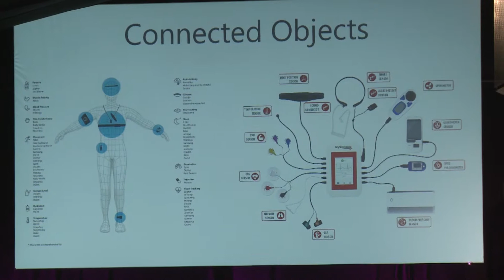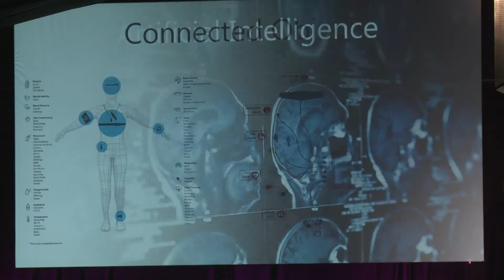Virtual Reality: when digital health gets therapeutic keynote by Denise Silber - Webit.Festival 2019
Listen to Denise Silber - Doctors 2.0 & You / CEO about Virtual Reality: when digital health gets therapeutic